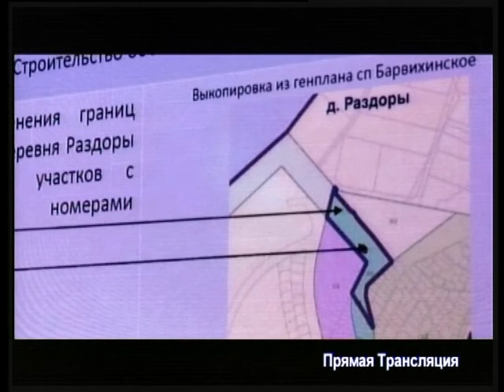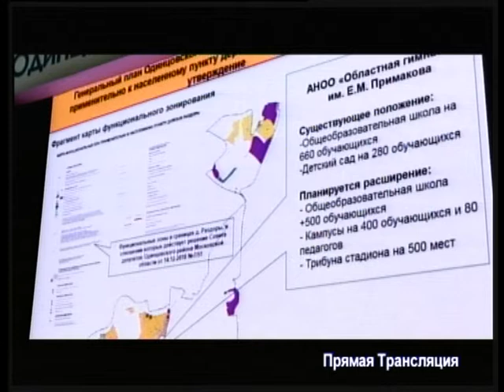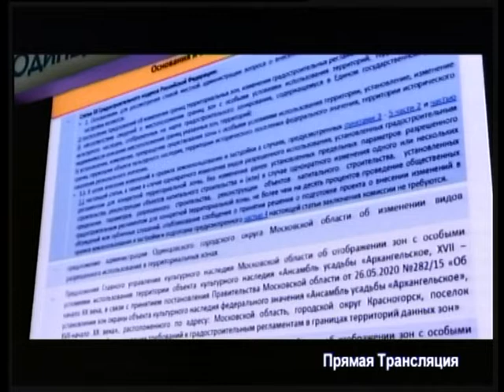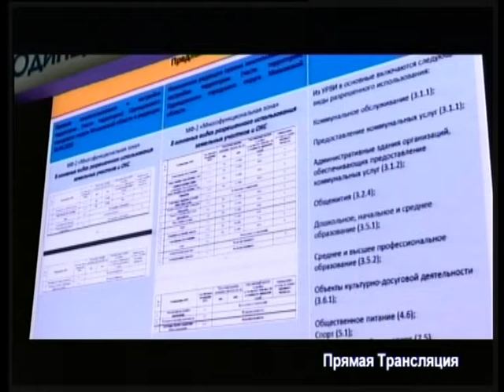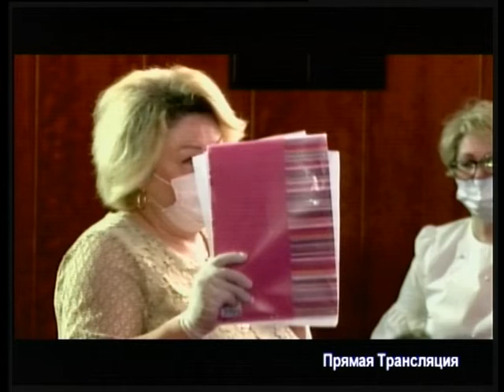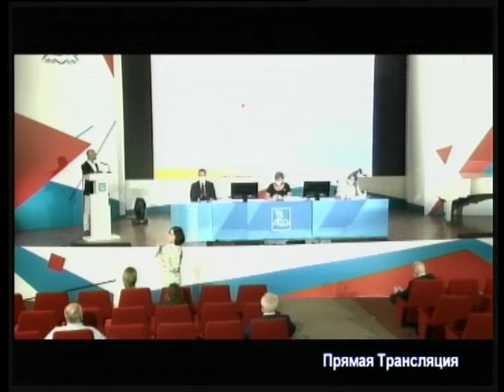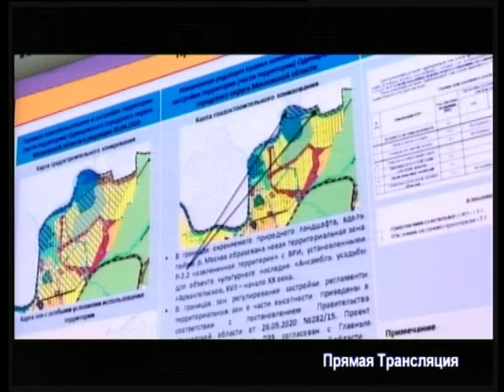Совет депутатов 09 06 2020